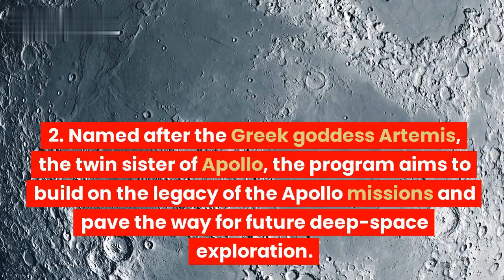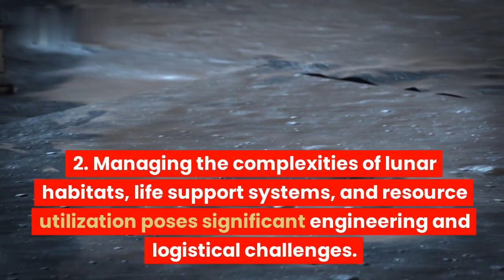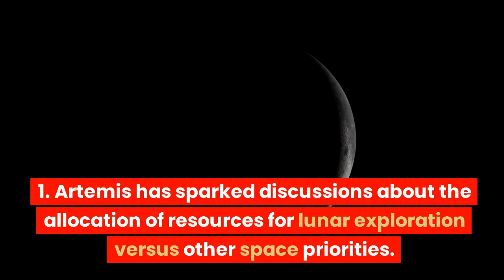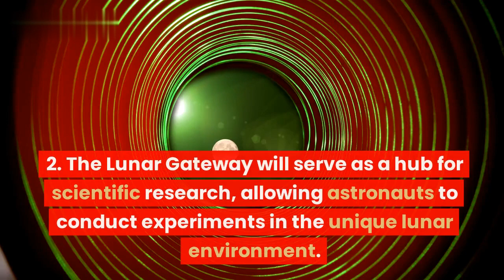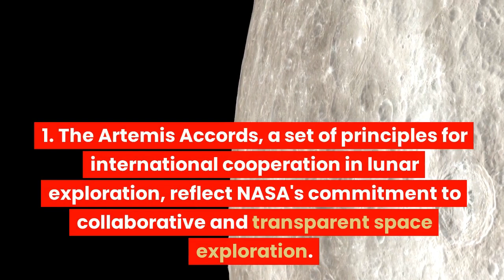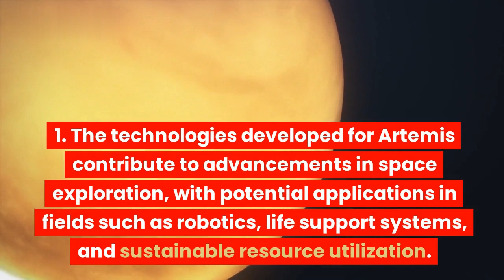Artemis Program: NASA's Odyssey Back to the Moon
Embark on an exhilarating space journey with NASA's Artemis Program, a visionary initiative to return humans to the Moon. Uncover the historical significance, cutting-edge technologies, and the promising future of human space exploration.